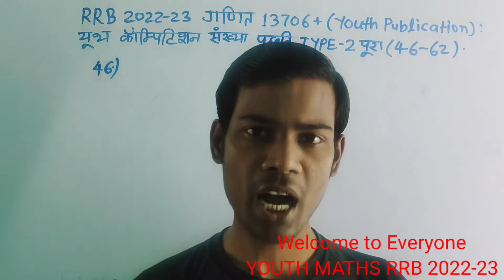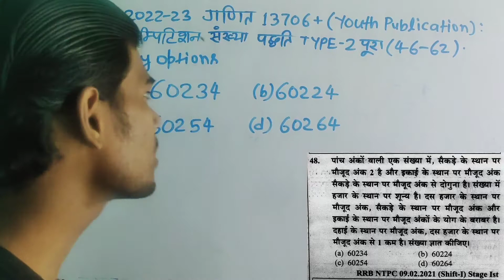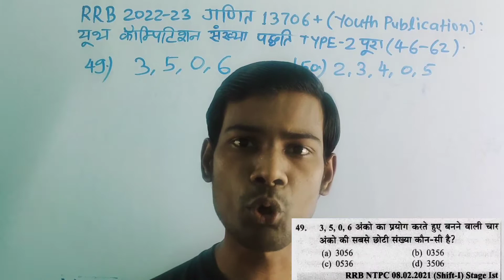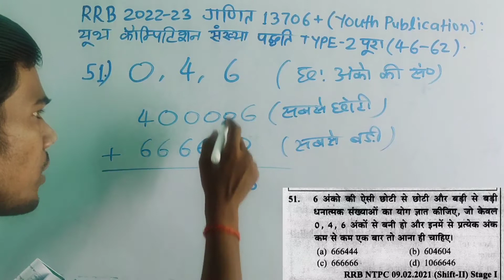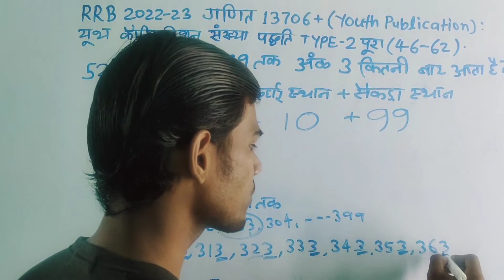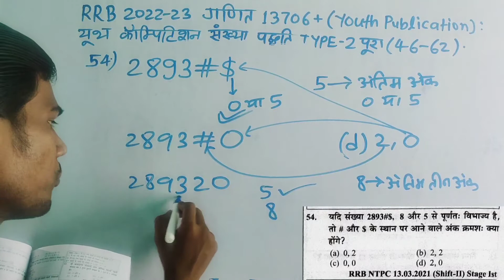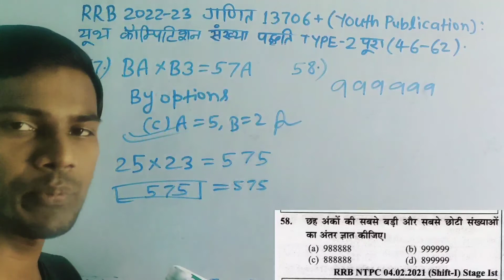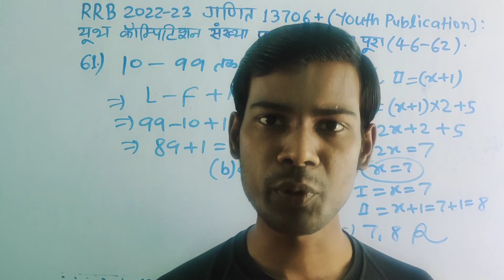Youth Maths RRB 2022-23 Number System Type-2 Complete Solution (46-62) |RRB NTPC|GROUP D|RPF|ALP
संख्या पद्धति टाइप 2: अंको की विशिष्टता पर आधारित प्रश्न
Number System Type 2 : Problems based on Specialty of Numbers

NUMBER SYSTEM RAILWAY PREVIOUS YEARS QUESTIONS PAPERS MATHS
RAILWAY PREVIOUS YEARS MATHS NUMBER SYSTEM RRB BOOK 2022-23

RRB NTPC AND GROUP D NUMBER SYSTEM PREVIOUS YEARS MATHS RRB BOOK SOLUTION

RRB ALP AND TECHNICIANS NUMBER SYSTEM PREVIOUS YEARS MATHS SOLUTION

RRB JE  RPF CONSTABLE/SI PARAMEDICAL NUMBER SYSTEM PREVIOUS YEARS MATHS

Youth Competition RRB MATHS New Book number System Solution

Group D Previous Years Maths Questions.
NTPC Number System Previous Years Maths

Youth Publication RRB 2022-23 Maths Solution

RRB NTPC AND GROUP D RAILWAY EXAMS NUMBER SYSTEM MATHS SOLUTION BY MANOJ KUMAR GENERAL COMPETITION